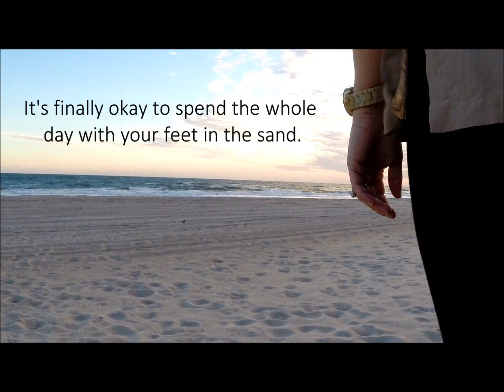Ever been caught in this awkward daydream?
Have you ever found yourself daydreaming about your feet in the sand, in all the wrong places? Don't feel alone... all of us "beach lovers" have been there too!

Filmed with GoPro Hero3+ Silver Edition